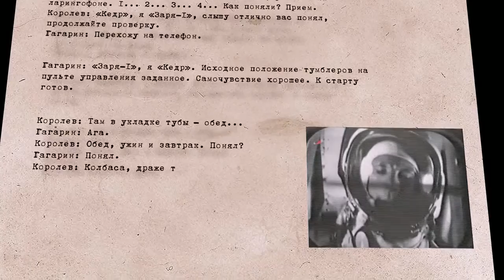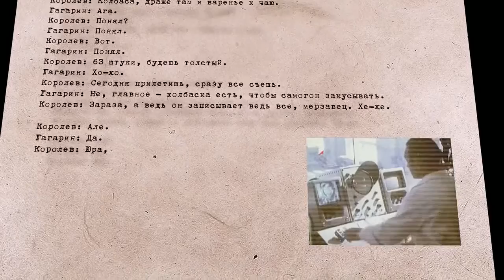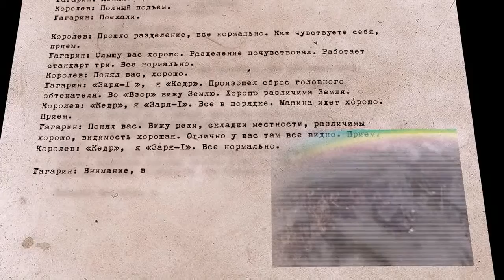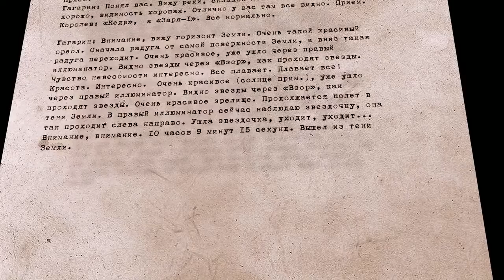Космические титаны || Хроники разговора Гагарина и Королева во время первого полета в космос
Рекомендуем всем для просмотра (прослушивания). Дотянуться бы нам когда-нибудь до Звезд...
Видеосъемка и трансляция в сеть интернет ► видеостудия БИНЕК (организация трансляций в сети интернет "под ключ" по всей России). ► Звоните, заказывайте прямые эфиры Ваших мероприятий. Вас увидит весь мир! ► Выезжаем на видеосъемки в течение 1 часа с момента заказа!
► Специализация компании: многокамерные съемки, прямые трансляции, онлайн трансляции, видеопроизводство и монтаж.
The company specializes in: multi-camera shooting, live broadcast, online broadcast, video production.